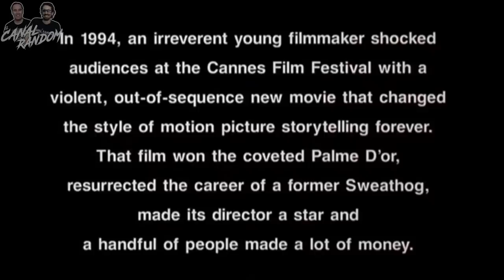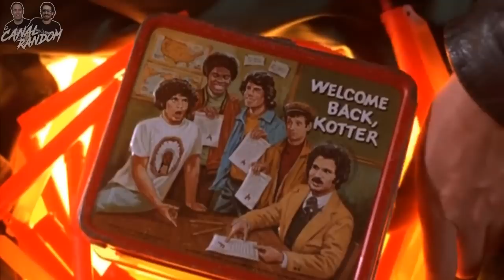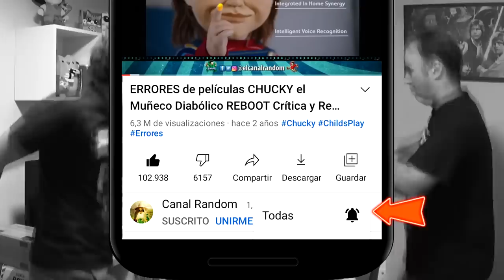PLUMP FICTION Pulp Fiction MOVIE Resumen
En este vídeo te cuento, te explico, te resumo la película PLUMP FICTION, que es una parodia de PULP FICTION en 10 minutos más o menos por si no la viste.